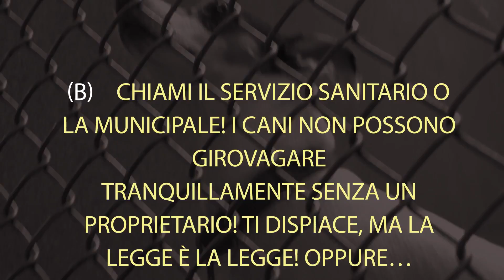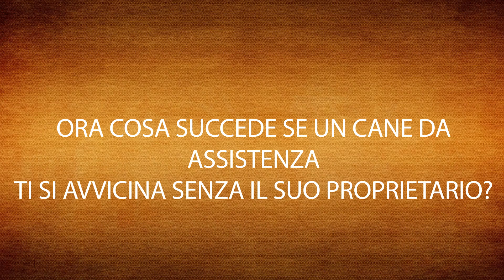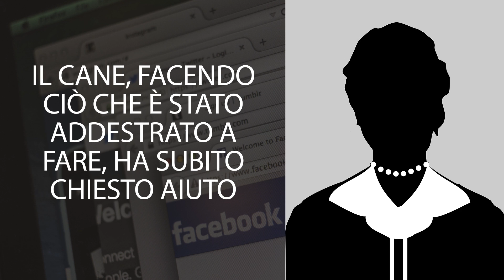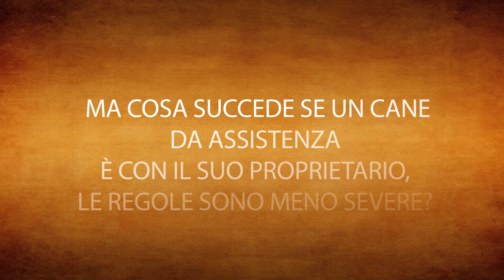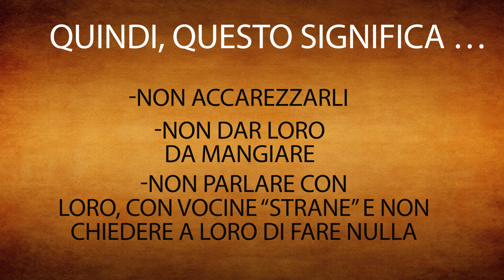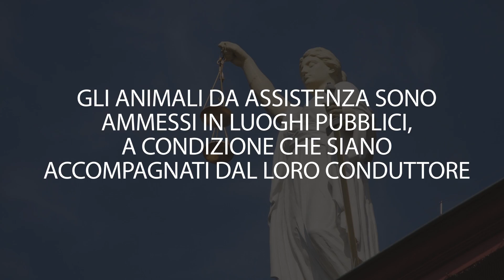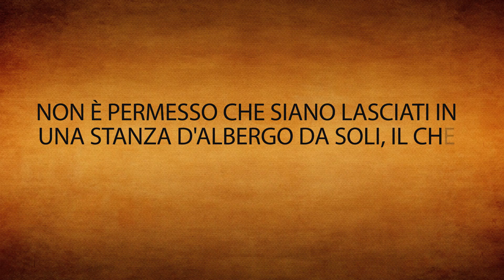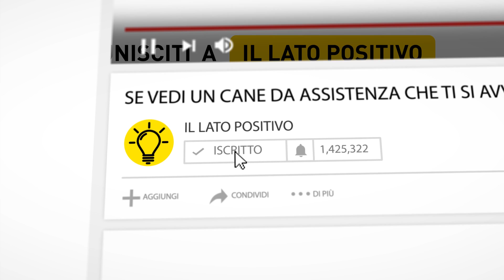Se Vedi Un Cane da Assistenza Senza il Suo Padrone, Non Ignorarlo!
Come comportarsi con i cani d’assistenza. Cosa faresti se un cane che indossa una specie di giubbotto ti si avvicina e non vedi nessun proprietario nei dintorni? Lo accarezzi, chiami il servizio sanitario o lo ignori? Il video di oggi ti insegnerà una cosa o due sui cani da assistenza. Questi tipi di cani sono fraintesi e sottovalutati. No, non sono solo gli animali domestici delle persone disabili, non vogliono che gli gratti la pancia o gli dai i biscotti, e NON DEVI assolutamente ignorarne uno se ti si avvicina senza il proprietario.

Segnalibri:
Cosa sono i cani da assistenza. 01:23
Cosa succede se un cane da assistenza si avvicina a te senza il suo proprietario? 02:47
Se il cane da assistenza è con il suo proprietario? 04:30
Lascia che il cane da assistenza svolga il suo compito da solo. 06:30
Posso parlare con il proprietario del cane? 07:20
Dove sono ammessi i cani da assistenza? 08:22
Va bene chiedere a qualcuno una documentazione legale che provi che il cane da assistenza è legittimo? 10:56

Sommario:
 -L'Atto Americano per le Disabilità (o ADA) dice che: un cane da assistenza è "qualsiasi cane che è individualmente addestrato a svolgere un lavoro o svolgere più compiti a beneficio di un individuo con disabilità".

-Questo cane speciale vuole la tua totale attenzione perché il suo padrone ha bisogno di aiuto! Potrebbe essere una situazione di emergenza in cui il suo proprietario ha bisogno di assistenza umana che il cane non può fornire.

-La legge ti obbliga a non interagire mai con un cane da assistenza mentre è con il proprietario. Questi cani hanno un lavoro da fare, sono precisi, non hanno bisogno che tu li disturbi durante l'orario di lavoro, e la legge è assolutamente d'accordo.

-Non devi avvicinarti o tentare di aiutarlo, anche se vedi un cane che tira una sedia a rotelle o che dà la medicina al suo proprietario. Questo animale è un vero esperto quando si tratta di servire il suo proprietario e rispondere alle sue esigenze.

-Tratta il proprietario del cane da assistenza come qualsiasi altro individuo, e non violare la sua privacy, soprattutto quando si tratta di dettagli riguardanti la sua disabilità e per ciò che riguarda il cane da assistenza.

-Gli animali da assistenza sono ammessi in luoghi pubblici a condizione che siano accompagnati dal loro conduttore. Questi posti includono parchi, ristoranti, negozi e persino mezzi pubblici.

- Secondo la legge federale, non si può chiedere a qualcuno una documentazione legale che provi che il cane da assistenza non è autorizzato.